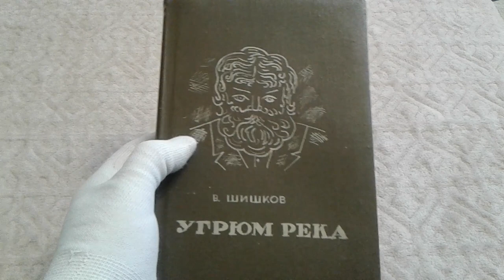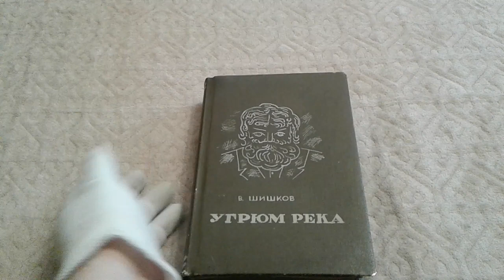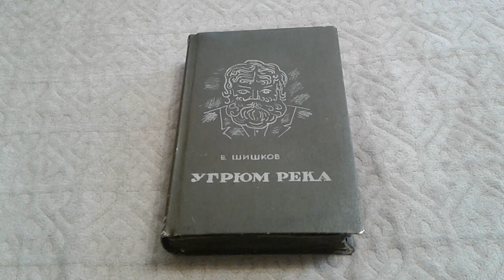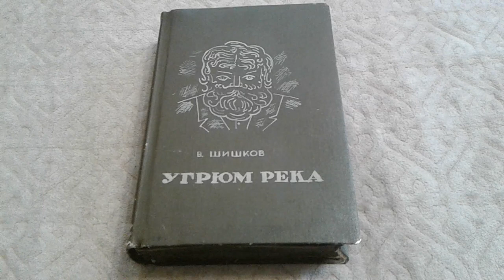Советская Книга Фляга. В .Шишков Угрюм -Река .Моя покупки у населения